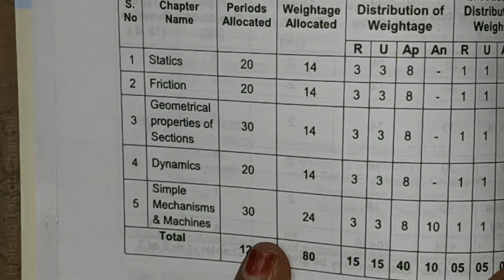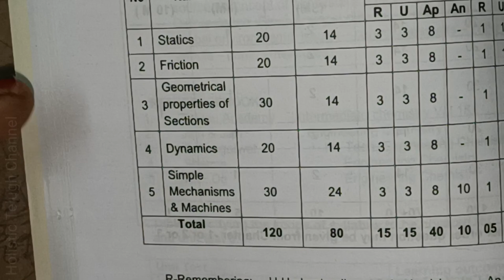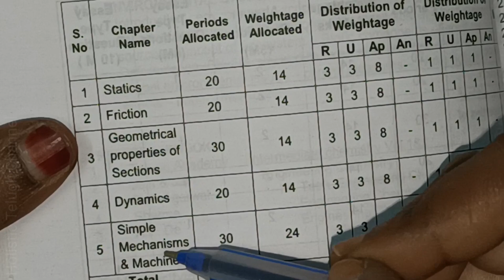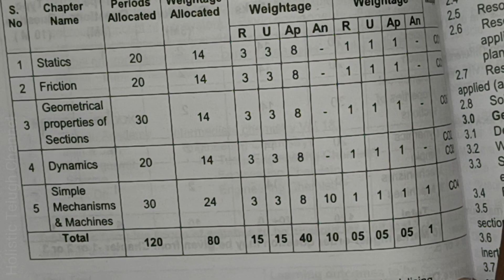How to pass Engineering Mechanics for C20 syllabus ll Eng.Mechanics important units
Hi everyone
In this video i am explaining how to pass engineering mechanics for c20 syllabus
sequence for preparation
important topics

Other subjects are :
Automobile Engineering
Engineering Drawing
Computer Aided Manufacturing
DMM - 1
Operation Research
Finite Element Methods
Heat Transfer
Engineering Mechanics
Engineering Materials
Refrigeration &Air conditioning
Physics
Soil Mechanics
Engineering mathematics